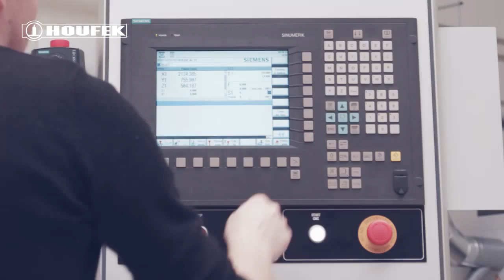Houfek Titan CNC központ